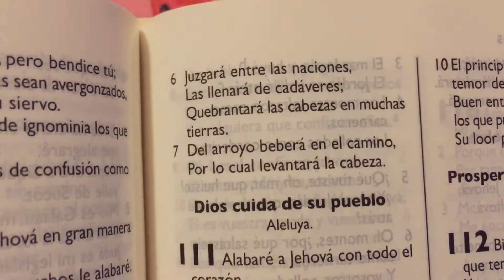Salmo 110 Para que encuentre paz con sus enemigos 🙏🏻